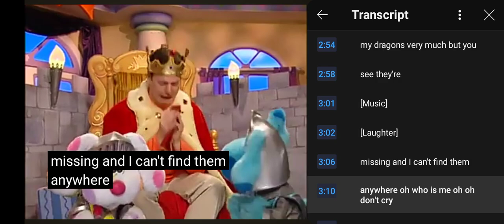King Joe Crying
King Joe: Missing (Cries)
2 Talking Dogs: Aw
King Joe: and I Can't Find them anywhere (Cries) Ohh, Woe Is Me
1st Talking Dog: Don't Cry King Joe